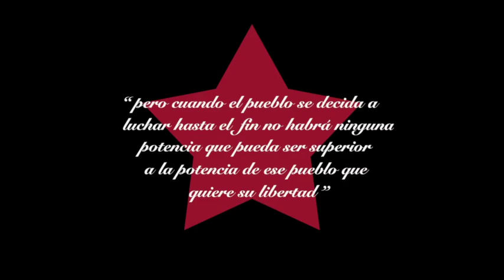Cruz de Luz, Chavela Vargas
El siguiente cancionero titulado “Sonidos del Amor Eficaz” hace parte de la convocatoria  para las llamadas “Jornadas Continentales de Amor Eficaz” que se desarrollarán en conmemoración de los 55 años de la siembra de Camilo Torres Restrepo, las cuales se llevarán a cabo del 3 de febrero al 3 de marzo del 2021, por el canal de YouTube del Colectivo Frente Unido.